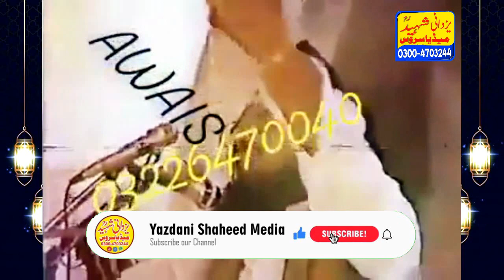A rare video clip of Yazdani Shaheed Ra|یزدانی شہیدؒکاایک نایاب ویڈیوکلپ@GoldIslam798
On the you tube channel of yazdani shaheed media service'Every statement of the life of yazdani shaheed can be found.
A rare video clip of Yazdani Shaheed Ra|یزدانی شہیدؒکاایک نایاب ویڈیوکلپ

     topic: 1((Fazail_e_junta))
2((Sirat_un_nabi)) Daska
3: ((waqiya qarbala )) kamonki
4((Fikr •e•akhrat))Sailkot
5:((Shane quran))
6:((Islam aur matam))
7:((Sham_e_oliya))
8:((Sirat _un nabi :((khul qe azeem))Seaikhupura
10:((Khul qe azeem))Firoozwala
11:((kholq_e_azeem))Sailkot
12:((Kholq e azeem chunian                                                                                                  9:((khul qe azeem))Seaikhupura
10:((Khul qe azeem))Firoozwala
11:((kholq_e_azeem))Sailkot :((Kholq_e_azeem))Okara
13:((Kholq_e_azeem))Lahore
14:((Kholq_e_azeem))Chunian
15:((Touheed))
16:((Sham_e_sihaba))
17:((Sir at_un_nabi)) Daska
: 18:((Shan_e_quran))
19:((Shahad_e_hussain))
20:((Rehman k bandy))
21:((Fikry moot))
22:((Wafat un nabi))
23:((Uswa e hasnah))
24:((Mslk Ahlehadess))
25:((Serat e Ibraheem A/s))
26:((Lori Hazrat e sheema))
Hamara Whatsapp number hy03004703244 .